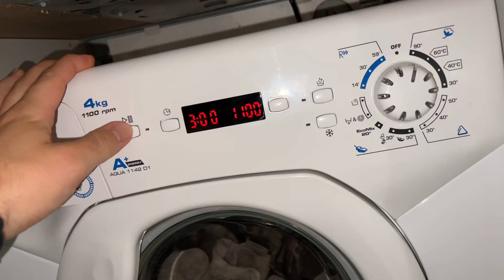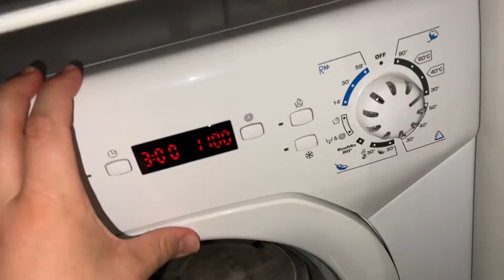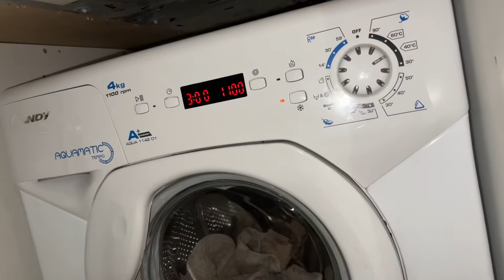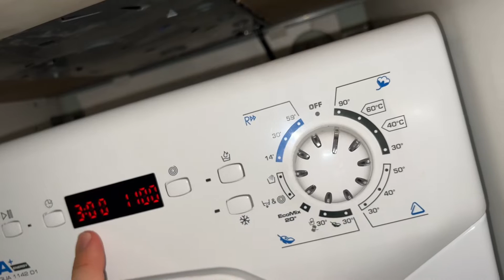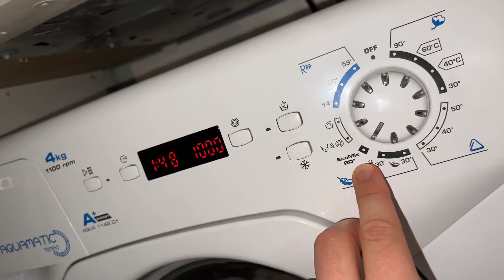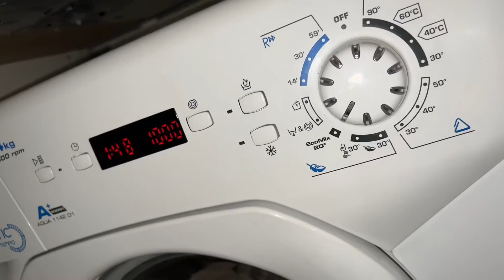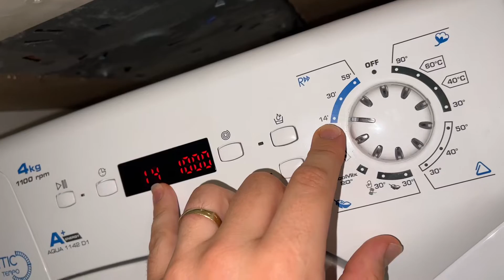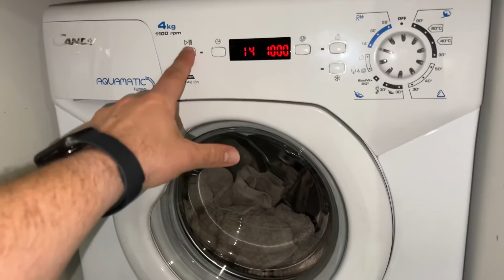Candy Aqua 1142 D1 Waschmaschine / 4 kg / 1100 U/Min. / Raumsparwunder Bedienungsanleitung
Candy Aqua 1142 D1 Waschmaschine / 4 kg / 1100 U/Min. / Raumsparwunder: nur 70 cm hoch & 45 cm tief / 3 Kurzprogramme / Mengenautomatik / Startzeitvorwahl [Energieklasse A+]

GROSSE IDEEN FÜR KLEINE RÄUME – Wenn Sie in einer kleinen Wohnung wohnen, ein Wohnmobil oder ein Boot haben, ist das Wäschewaschen von nun an kein Problem mehr. Hier ist die Aquamatic, die kleinste Waschmaschine auf dem Markt: 70 cm hoch, 51 cm breit, 45 cm tief und mit einem Fassungsvermögen von 4 kg. Sie bietet die perfekte Lösung für kleine Räume, Singles oder junge Paare, da Sie immer mit einer vollen Ladung waschen können.

Aquamatic: Klein aber geräumig. Wäscht bis zu 4 kg - absolut ausreichend für Singles oder kleine Haushalte.

1100 Umdrehungen pro Minute im Schleudergang sorgen für angenehm trockene Wäsche.

Die Startzeitverzögerung erlaubt Ihnen, den Start Ihres Waschprogramms um bis zu 24 Stunden zu verzögern. Keine unangenehmen Gerüche von Wäsche mehr, die zu lange in der Maschine lag.

pduesp